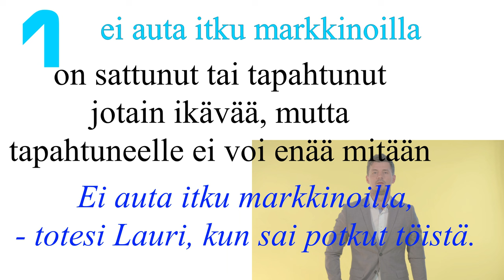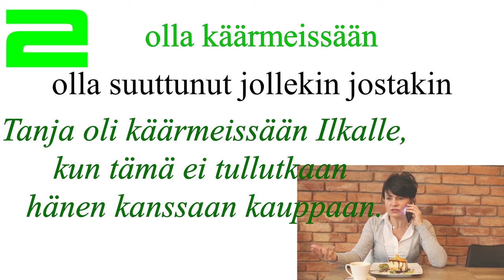Sanonnat - 2 sanontaa - video 1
Taso: noin B2.
Videossa on tekstitykset (English & русский).